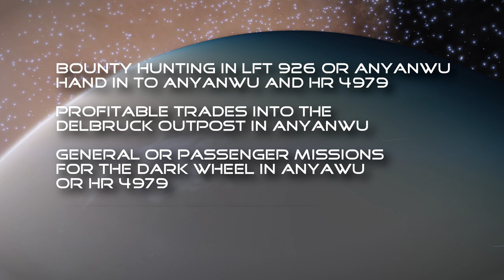Elite Dangerous: Hunting Raxxla - Turning the Wheel Initative needs your help | 4th August 2020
The turning the wheel initiative needs your help to push the next expansion and further the hunt for Raxxla.

Bounty Hunting in LFT 926 or Anyanwu. Hand in bounties in Anyanwu and HR 4979

Run profitable trades into Delbruck Outpost in Anyanwu

General or Passenger missions in Anyanwu and HR 4979

Hand in any exploration data to Delbruck Outpost in Anyanwu.

Incidental Music by Miguel Johnson